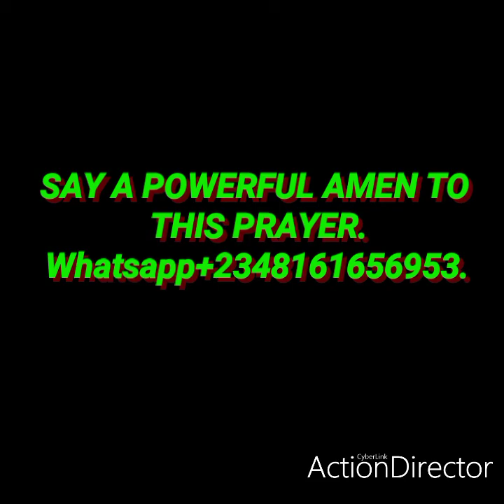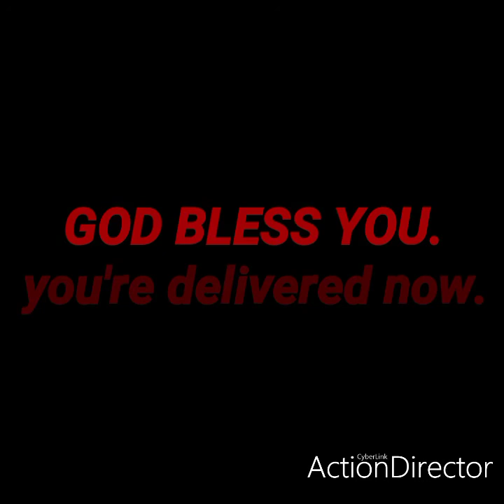Every evil arrow in your life, out by 🔥 fire in Jesus name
Watch this video you will be blessed